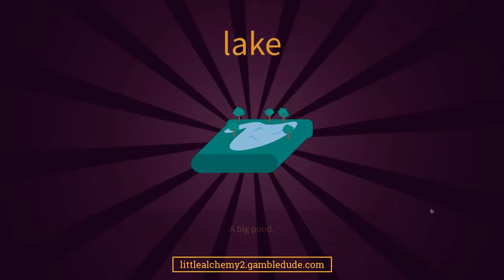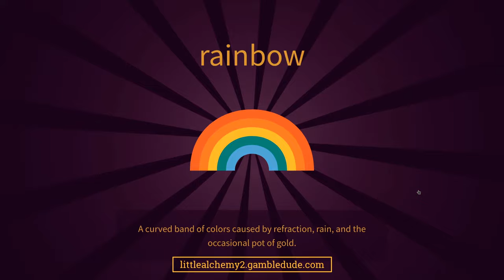How to make TOUCAN in Little Alchemy 2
Wanna know how to make toucan in Little Alchemy 2? In this video, I'm going to show you the easiest way from scratch!